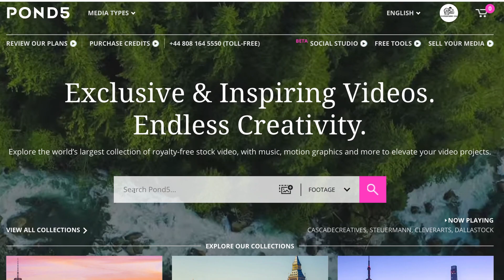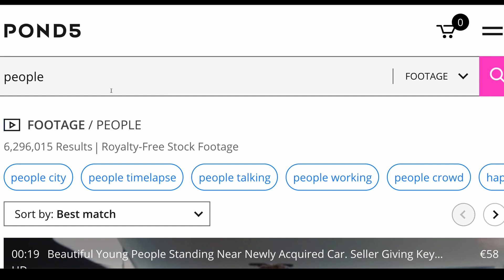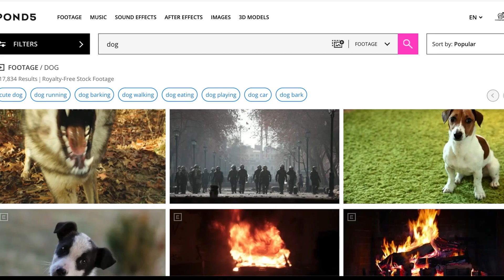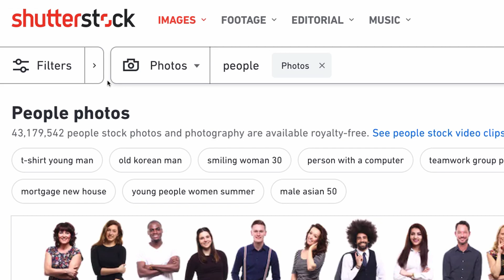In che modo i microstock indicizzano le foto e i video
I microstock che vendono foto e video online indicizzano i contenuti che mostrano a chi fa una ricerca in base a una serie di fattori che, combinati, hanno lo scopo di mostrare la stock image o lo stock footage che più si avvicina alle esigenze del potenziale cliente.

In questo tutorial, Daniele Carrer mostra diversi casi di indicizzazione nell'interfaccia di Shutterstock e Pond5.

Per maggiori informazioni sulla vendita di foto e video online visitate questa pagina:

Per iniziare subito a vendere foto e video online, centinaia di persone hanno fatto il mio corso: